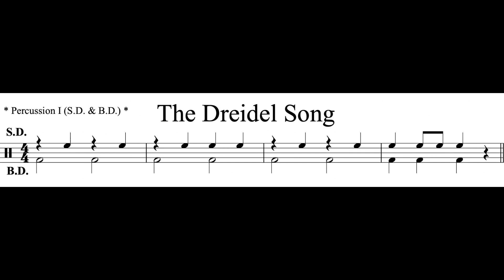The Dreidel Song (Intro) Percussion I *95*